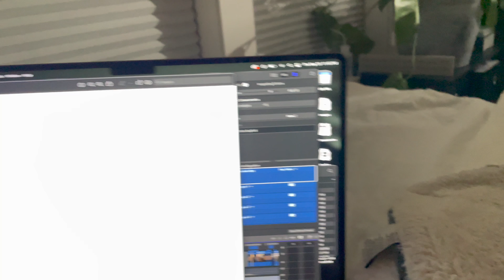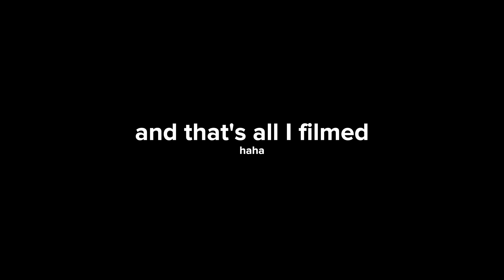Inside the mind of a creative (part 2)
Here's a little look at my creative process. I hope you enjoy my sporadic mind. :)

Want to meet with me ONE-ON-ONE? I'm currently offering 60 minute mentorship sessions

// MY GEAR //
MY NEW CAMERA WOOHOO!
Adapter for lenses on new camera
My main camera
Lens adapter
Current main lens
Wide lens
A Cinema Lens That I Like
SSD for Monitor/Recorder
Pro Mist Filter
ND Filter
Memory card
Memory card for drone
Reliable Tripod
Travel Tripod
Zoom Recorder
Main Light
Extra Lights
Light Stand
Collapsible Softbox
Camera Cage
Top Handle for Cage
Extra Cold Shoe Mounts
Atmosphere in a Can
Sand Bags
Gaffer Tape

// EDITING & STORAGE //
Fast SSD
Main Storage System (NAS)
Hard Drives for NAS
Other Reliable Hard Drives